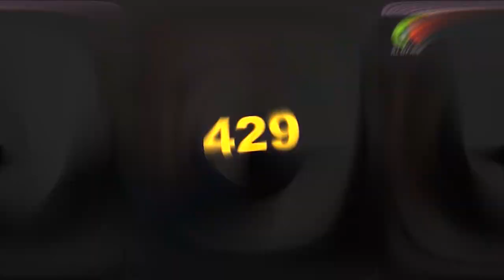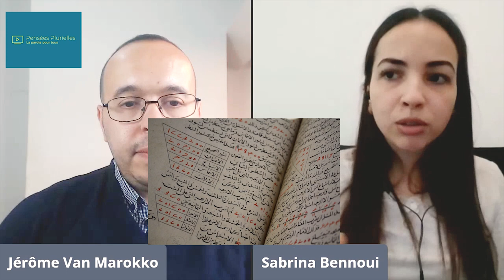L'IDENTITÉ ARABE EN QUESTION AVEC SABRINA BENNOUI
Interview de SABRINA BENNOUI de la chaîne "Esprit Arabe" pour expliquer L'IDENTITÉ ARABE

Sabrina Bennoui travaille pour RSF (Reporters sans frontières), elle étudie l'évolution de la liberté de la presse au sein de la zone MENA et dirige la chaîne YouTube "Esprit Arabe" où  elle met en avant la culture, l'identité et l'actualité arabe (du Maghreb au Machrek).